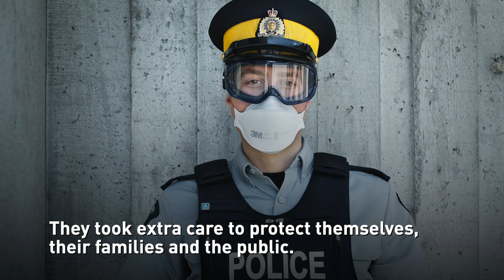RCMP employees adapt during pandemic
When the COVID-19 pandemic took hold in March, the lives of RCMP employees — like all Canadians — changed overnight. Even though many buildings had to close, the work didn’t stop. Here’s a look at what employees accomplished to keep Canadians, communities and each other safe.

(Image of a male RCMP officer wearing a black mask while standing on a street facing an RCMP motorcade.)
COVID-19 has affected how we all live and work.

(Image of a brick building with coloured hearts with messages written on them taped to the windows. There is snow and grass on the ground outside.)
While some buildings had to close for a while

(Image of a female RCMP officer and a male RCMP officer sitting in an office behind a desk. They are facing a tablet set up
on a tripod, and smiling.
RCMP employees found new ways to safely serve Canadians.

(Image of a male police officer in uniform wearing a fitted white mask and goggles. He is standing outdoors in front of a grey wall.)
They took extra care to protect themselves, their families and the public.

(Image of a woman sitting outdoors on a bench while talking on a cellphone. There is a Golden Labrador service dog wearing a vest sitting next to her.)
Many worked remotely to flatten the COVID-19 curve.

(Image of a woman wearing a headset sitting in a large room with television screens. A male colleague is sitting behind her in the background.)
(Image of a woman from behind wearing a headset and sitting in front of a computer.
Others took precautions and continued to answer your calls.

(Image of two male RCMP officers wearing white masks as they walk down a residential street.)
RCMP officers patrolled communities to prevent crime.

(Image of an RCMP vessel on water and a male RCMP officer standing on board. There is land in the distance.)
They watched over the border to enforce travel directives.

(Video of a man sitting in his living room facing a computer and talking. A caption identifies him as RCMP Sgt. Guy Paul Larocque with the Canadian Anti-Fraud Centre.)
They warned Canadians about scams

(Video of a woman sitting in her living room facing a computer and talking. A caption identifies her as Cst. Sylvie Nault with RCMP Federal Policing.
and the consequences of making threats online.

(Image of a male RCMP officer holding a cardboard box and brown grocery bags while standing outside someone’s home.)
They reached out to community members who needed extra support.

(Image of two female RCMP officers standing outdoors holding a colourful Happy Birthday sign. A boy is standing a several feet in front of them facing the camera. There is snow on the ground.)
And they helped brighten someone’s day.

(Image of a building with a sign and the crest of the Royal Canadian Mounted Police. A man is opening the door and walking inside. Two other men, several feet apart, are approaching the doors.
As RCMP buildings start to reopen

(Image of two women carrying a large yellow sign with instructions and an arrow on it, outside a building.)
Employees are working hard to ensure the space is safe for everyone.

(Image of three women wearing masks, standing two metres apart. There are physical distancing stickers on the tile floor. They are standing in front of a service desk with a glass partition inside a building.)
At home and at the office

(Image of two male RCMP officers wearing helmets and reflective vests, posing with their bicycles on a paved pathway surrounded by trees. There is a physical distancing sign on the ground between them.
and in communities across Canada

(Image of three men and three women spaced apart and standing outdoors on interlocking bricks, with a fence and buildings in the background. They are smiling.)
RCMP employees are on the job, ready to help.

(Text on screen) Royal Canadian Mounted Police signature and copyright information

(Visual identifier for the Government of Canada) Canada Wordmark